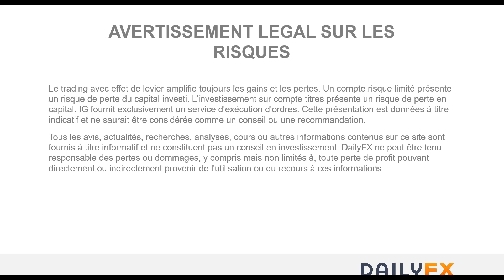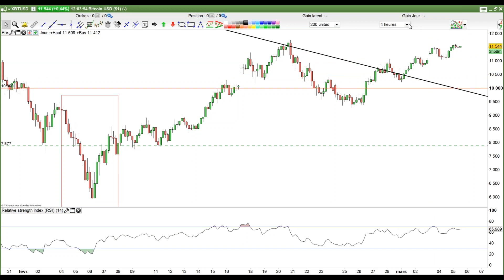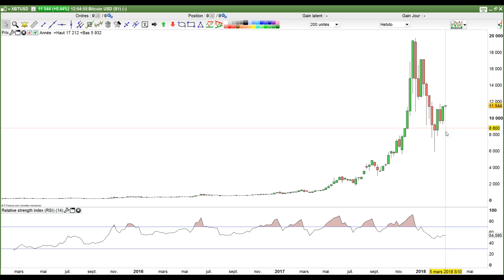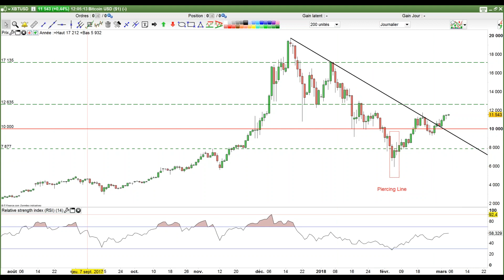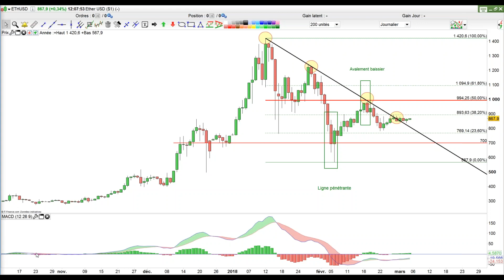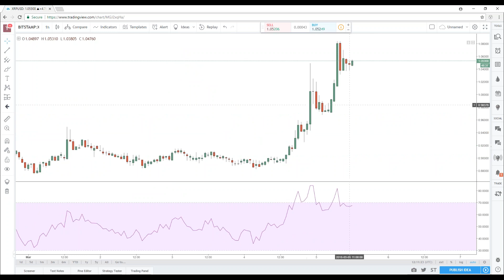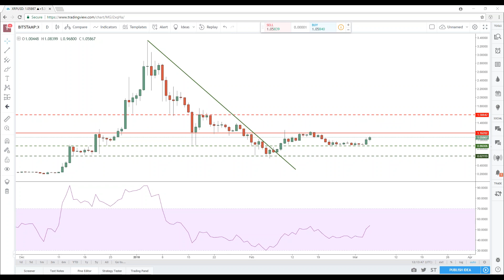Bitcoin - Ethereum - Ripple : tour d'horizon du 05/03/18